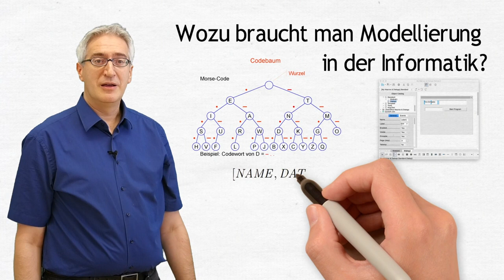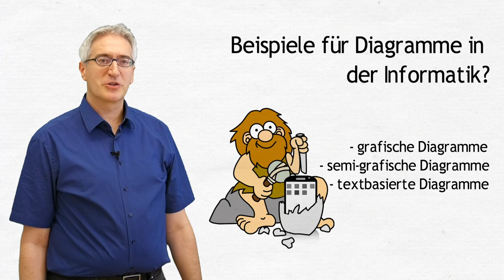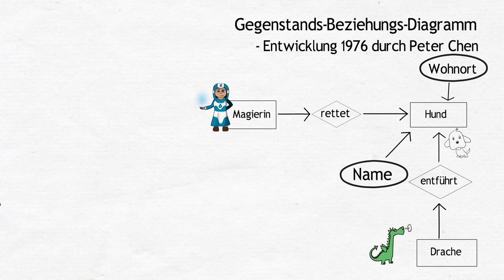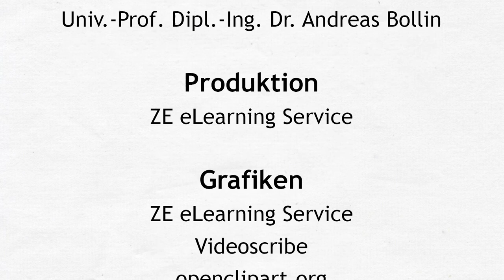[LuL1] Computational Thinking 03 Einführung in die Modellierung